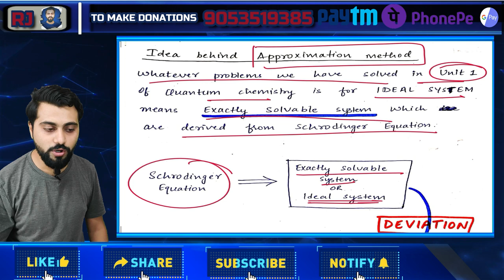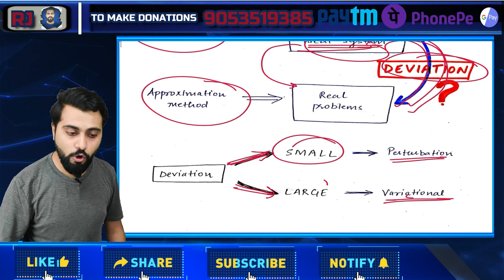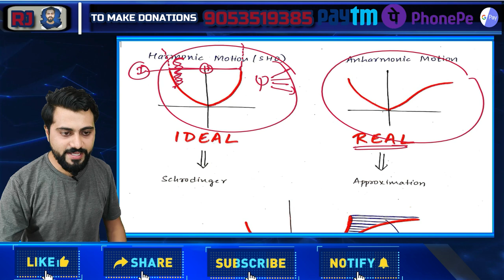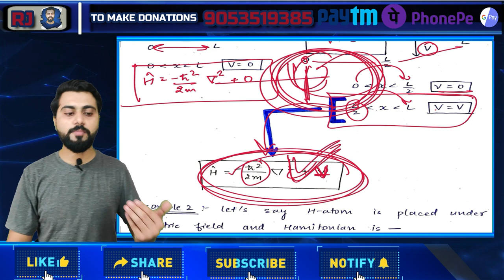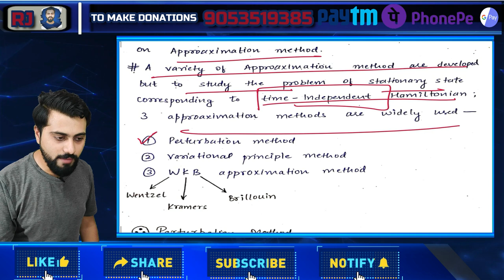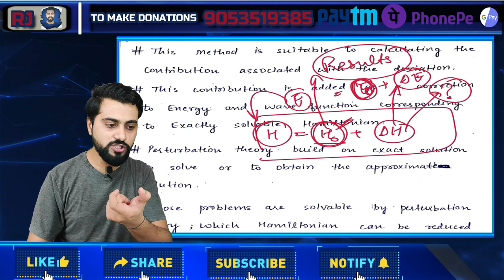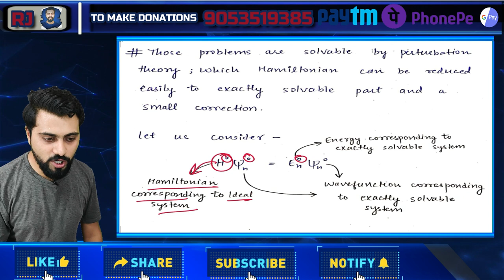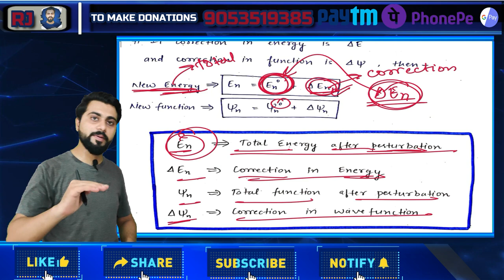Quantum Chemistry 2 | Lec - 1 | Idea of Approximation Method | CSIR NET/JRF | GATE | TIFR | M.Sc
In this Lecture, we will study the Idea behind Approximation methods that we will be going to use in Unit 2 of Quantum chemistry of CSIR NET/JRF chemical science exam.

To understand Approximation methods better, the basic Idea of Approximation methods will be very much beneficial.
Welcome to RJ Academy where we targeting CSIR NET/JRF (CHEMICAL SCIENCE), GATE, IIT-JAM, and other entrance exams related to chemistry.

You can contribute through Paytm, Google Pay, or Phonepay.
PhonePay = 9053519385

RJ academy introduces a new course of Quantum chemistry that includes the entire syllabus of CSIR-NET/JRF, GATE, IIT-JAM, IIT-BHU, DU M.Sc entrance, and other chemistry-related exams where chemical kinetics is been asked.

DU | BHU M.Sc. entrance